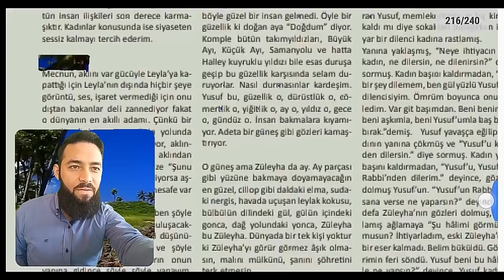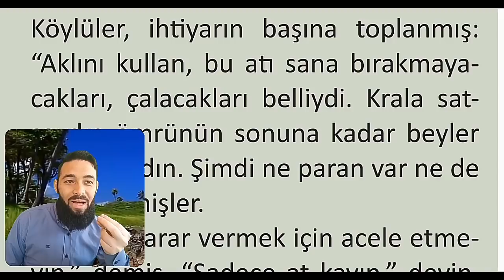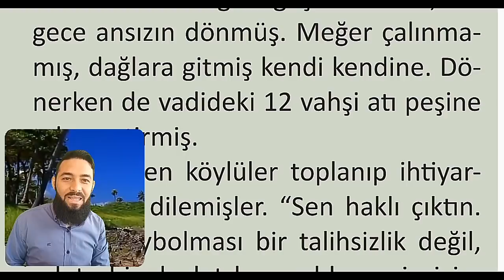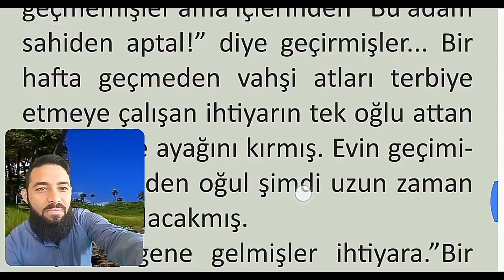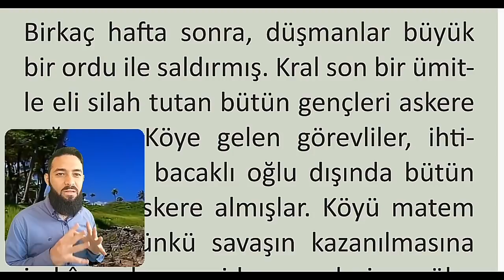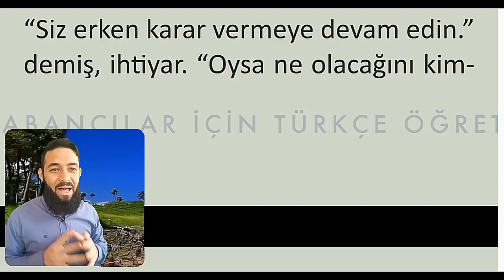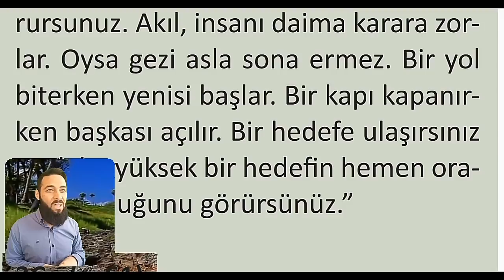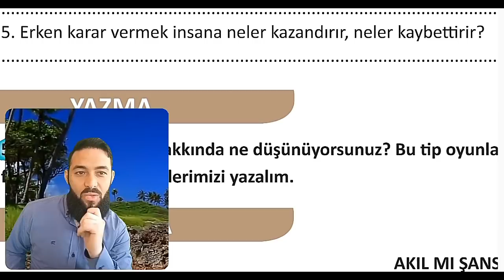تومر c1 الوحدة الثالثة الدرس 92 قصة من الصين حظ أم سوء حظ TÖMER C1 Arapça 92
صفحة الفيسبوك
اللغة التركية
المستوى الخامس تومر C1
الوحدة الثالثة
الدرس 92
قصة من الصين حظ أم سوء حظ
الوحدة الثالثة
TÖMER C1 Arapça
92.ders
Learn Turkish